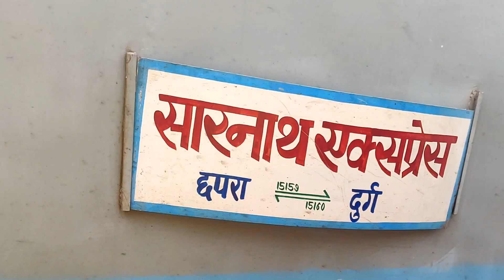Wap7 Vs Wap4 High Speed Parallel Racing:12130 Azad Hind Exp Slams 15159 Sarnath Exp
As both the trains depart after their Scheduled halt from Bhatapara Station, The Lgd P7 Hauled Chhapra Durg Sarnath Exp Starts To Accelerate Real quick and tries to overtake the Bsl Wap4 Hauled Hwh Pune Azad Hind Sf , But That isn't real, The Wap4 starts to Show who has been the boss over the years and it's not over yet. Hope you enjoy the action

Trains- 12130 Howrah Pune Azad Hind Sf Exp&15159 Chhapra Durg Sarnath Exp
Loco- Lallaguda Wap7 30261
Location- Bhatapara